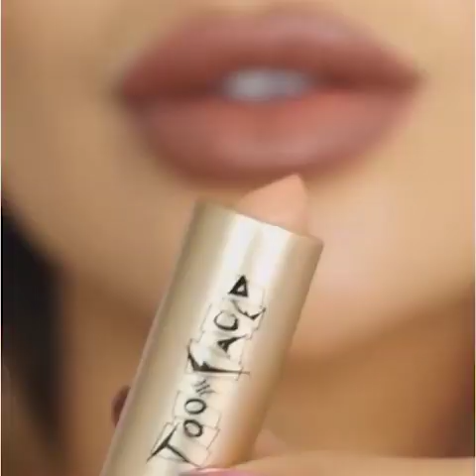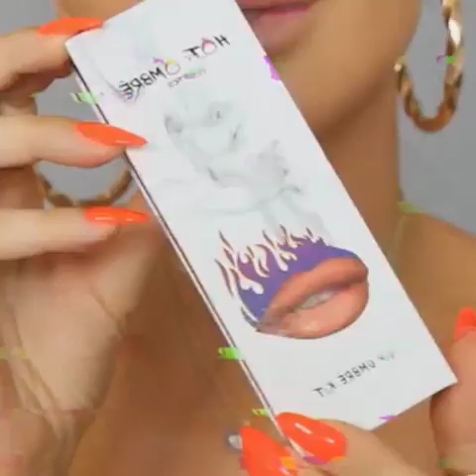Lipstick Tutorial Compilation 2019 💄😱 10 New Amazing Lip Art Ideas | Aug 2019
Here are some of the most beautiful Lip Art Ideas you can try at home

Send us your video links via email and we'll put them in our compilations!